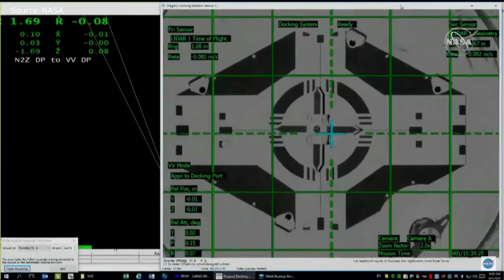SpaceX | Cargo Dragon Docking with ISS | SpaceX/NASA CRS-22